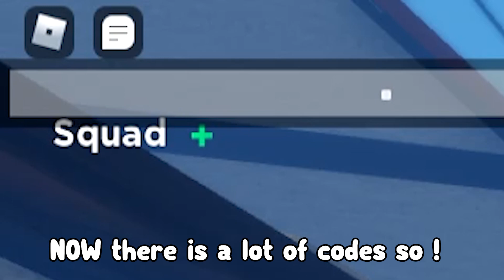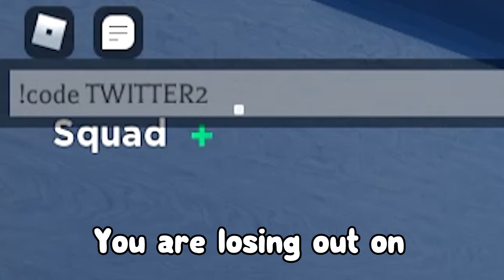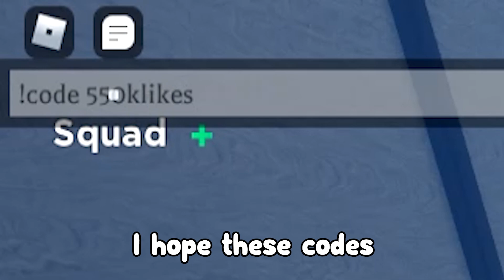*NEW* ALL WORKING CODES FOR DEMONFALL IN NOVEMBER 2022! ROBLOX DEMONFALL CODES